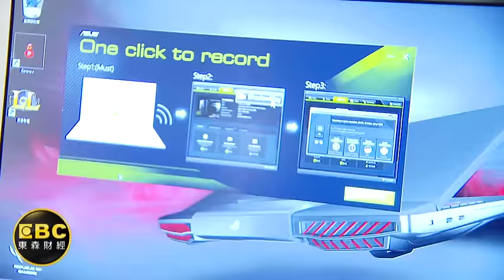未來2年退出PC？施振榮駁:宏碁打不死